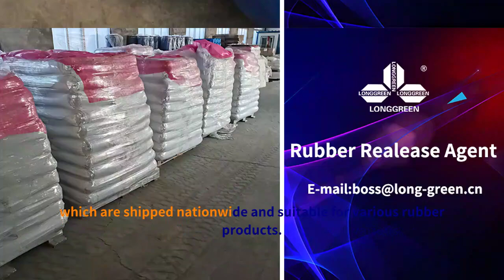Thin rubber sheet isolation agent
Our main products include acetone resistant fluororubber isolation agent and ethylene propylene diene rubber release agent, which are shipped nationwide and suitable for various rubber products.